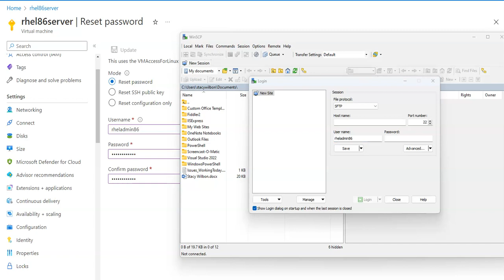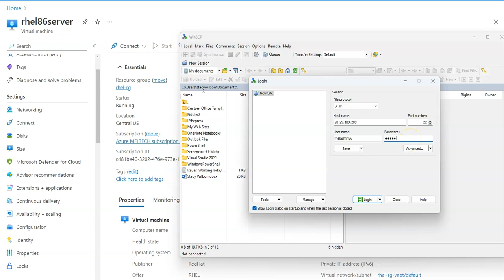Connect to RHEL8 6 WinSCP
Configuring via Azure Portal by Microsoft Engineer Stacy Wilbon